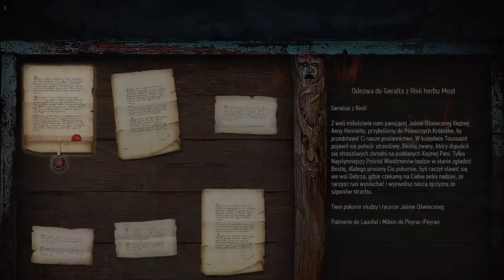1#Zagrajmy w Wiedźmin 3: Serca z kamienia — Dzicy i Olgierd von Everec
Siemka! Witam was bardzo serdecznie w pierwszym odcinku z dodatku do gry Wiedźmin 3: Dziki Gon, czyli Serca z kamienia. W dzisiejszym odcinku rozpoczynamy zadanie Miłe złego początki... Znajdujemy również w Wyzimie zbroję Białego Tygrysa Zachodu i bronie Lisicy o Dziewięciu Ogonach (są to elementy dodane przez Next Gen). Zapraszam serdecznie do oglądania :)

W kolejnych odcinkach słyszymy się we wtorki, środy, czwartki i piątki o 14:00 oraz w niedziele o 09:00 ;)

Serca z Kamienia to pierwsze rozszerzenie do gry Wiedźmin 3: Dziki Gon. Wcielamy się w legendarnego zabójcę potworów Geralta z Rivii. Musimy stawić czoła Olgierdowi von Everecowi — bezlitosnemu przywódcy rozbójnickiej bandy, który w tajemniczy sposób zyskał dar nieśmiertelności.